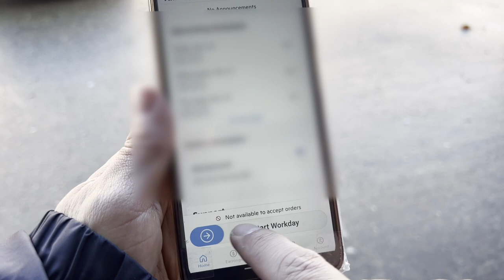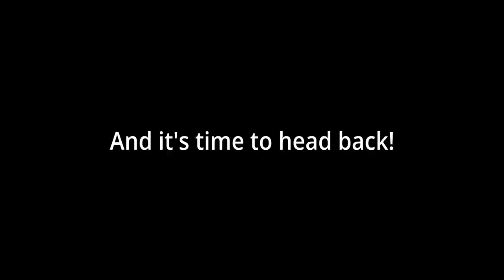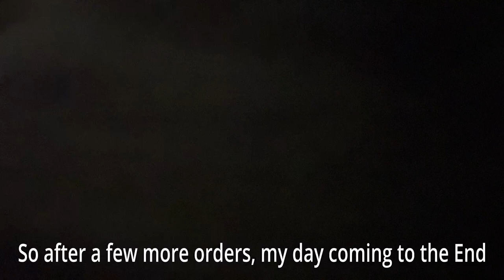A day in the life of Go Puff Delivery Driver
This video is about a day in the life of gopuff delivery driver.